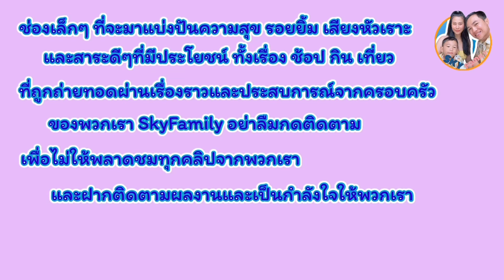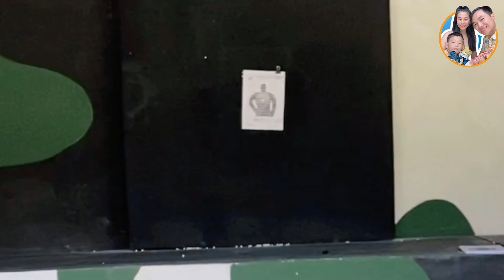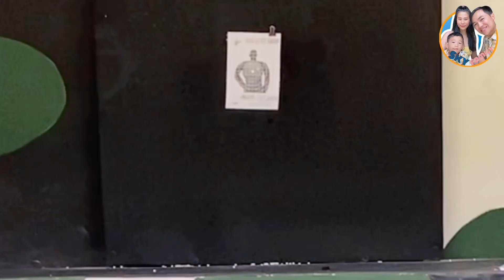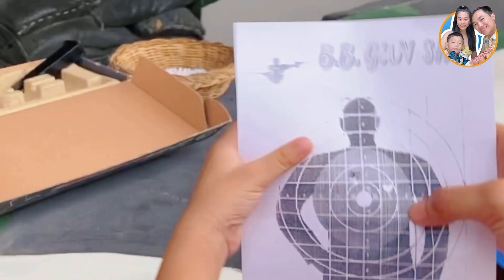EP48 | Travel with SkyFamily | น้องสกายพาเที่ยว ปรางช้างหาดใหญ่ ขี่ช้าง ดูโชว์ลิง ยิงปืน ซิ่งรถ ATV